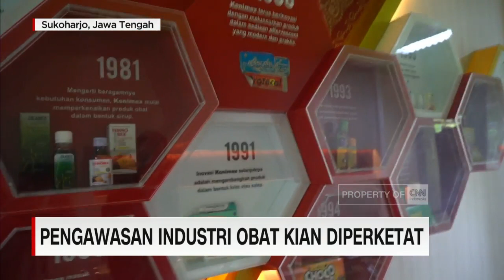Presiden Perketat Pengawasan Industri Obat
Perusahaan obat sirop merek unibebi yang terpusat di Sumatra Utara, telah diperiksa badan POM Medan. Hingga kini pihak perusahaan belum memberi tanggapan , meski aktivitas di pabrik masih berjalan.,

Sementara PT Konimex, telah menarik produknya dengan merek Termorex yang diduga tercemar etilen glikol. Rencananya, pihak perusahaan akan memberikan penjelasan pada pekan depan.